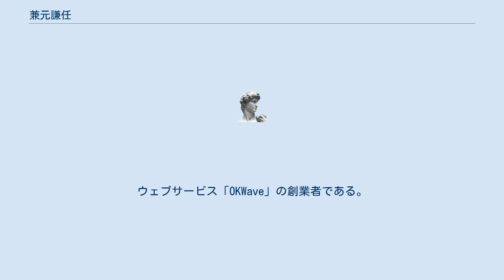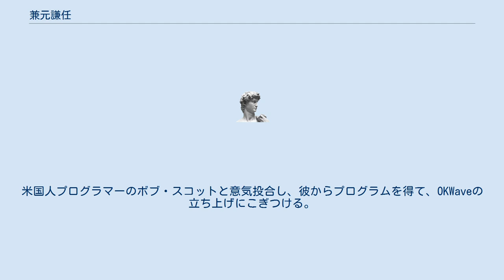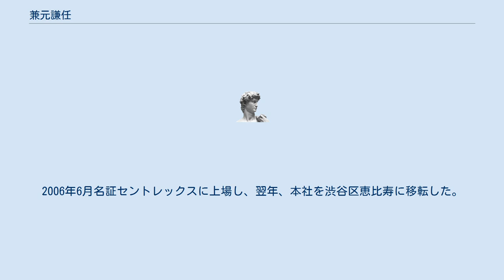兼元謙任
ギラン・バレー症候群に罹患した人物
兼元 謙任（かねもと かねとう、1966年7月22日 - ）は、愛知県名古屋市緑区出身の実業家である。
ウェブサービス「OKWave」の創業者である。
 在日韓国人3世として名古屋市に生まれる。
小学生の時に帰化したが、生まれが原因でいじめにあい、いじめで負った傷のために今でも右目が見えづらい。
6年生になると、ギラン・バレー症候群にかかり、高校まで入退院を繰り返すことになり、車椅子生活を余儀なくされたこともあった。
 愛知県立瑞陵高等学校を経て、1989年に愛知県立芸術大学美術学部デザイン学科卒業後、京都のデザイン会社と名古屋の建築塗装会社に務める。
闘病経験が元となり、会社勤めと並行して、身体障害者向けの製品をデザインする(ユニバーサルデザイン)ボランティア活動を行う。
給料の多くをそれにつぎ込んだ。
最終的には新たなデザインプロジェクトのために会社をやめたのだが、プロジェクト自体が頓挫してしまう。
 1996年、東京の知人を頼り上京するが仕事はもらえず生活費も底を突き、ホームレス状態の生活を続ける。
それでも何度も仕事をもらえるよう知人に頼み続けることで、徐々に仕事を受注するようになる。
名古屋市工業研究所でも、セミナーを開催するなど地道な努力を重ねた。
ウェブ制作に関する疑問をBBSで聞いた際に罵倒され、過去のいじめの経験が思い出されたことから、後の「OKWave」のサービスの原型を思いつく。
米国人プログラマーのボブ・スコットと意気投合し、彼からプログラムを得て、OKWaveの立ち上げにこぎつける。
2006年6月名証セントレックスに上場し、翌年、本社を渋谷区恵比寿に移転した。
楽天及びマイクロソフトと業務・資本提携関係にある。